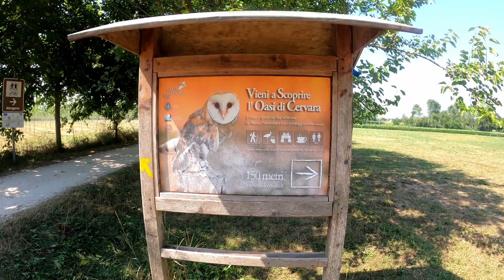Io vorrei, non vorrei...ma se vuoi. Corsa (ma non solo) e apatia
L'apatia nella corsa. ma non solo